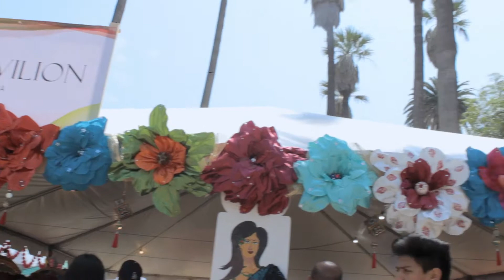Lotus Festival 2017 | Travlog #4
The Lotus Festival is an annual event held in Echo Park promoting the arts and cultures of the Asian Pacific Region and coinciding with the park's Lotus bloom.
Each year, the festival is held with a Host Country helping promote the event. This year's host country was Bangladesh and was held over the July 15th & 16th weekend.